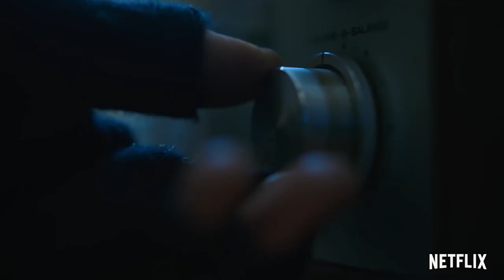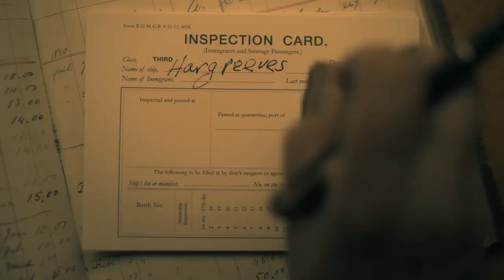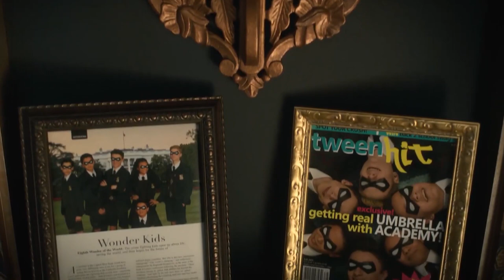THE UMBRELLA ACADEMY Season 3 (2022) With Elliot Page & Tom Hopper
Join us in today’s video as we show you The Umbrella Academy Season 3 will release in 2022, Sparrow’s Ben can betray team. The Umbrella Academy Season 3 was renewed back in November 2020. The filming for the series was wrapped up on August 28, 2021. The makers made this announcement via social media. Fans have been waiting to know its release date for a long time

The Umbrella Academy is set in a universe where 43 women around the world give birth simultaneously at noon on October 1, 1989, despite none of them showing any sign of pregnancy until labor began. Seven of the children are adopted by eccentric billionaire Sir Reginald Hargreeves and turned into a superhero team that he calls "The Umbrella Academy." Hargreeves gives the children numbers rather than names, until all but one are eventually named by their robot-mother, Grace, as Luther, Diego, Allison, Klaus, Ben, and Vanya. While putting six of his children to work fighting crime, Reginald keeps Vanya apart from her siblings' activities, as she supposedly demonstrates no powers of her own.
The first season is set in the present day, where Luther is part ape and has lived on the Moon for four years, Allison is a famous actress, Vanya is a violinist, Klaus has a drug addiction, Five disappeared sixteen years earlier, Ben, now deceased, is a ghost able to converse only with Klaus, and Diego has become a vigilante with a penchant for trouble. The estranged siblings learn that Reginald has died and gather for his funeral. Five returns from the future, revealing that a global apocalypse is imminent, but is chased by time-travelling operatives Hazel and Cha-Cha. Meanwhile, the reunited siblings try to uncover the secrets behind Reginald Hargreeves' life, as their dysfunctional relationships are strained further. The second season technically takes place fifty-six years earlier, but each character has experienced a different amount of time since the events of the first season. Failing to stop the apocalypse, the siblings are forced to travel back in time, but it goes awry, scattering them between 1960 and October 1963 in Dallas. Five arrives there on November 25, 1963, minutes before a nuclear doomsday linked to JFK not being assassinated, but with the help of Hazel manages to travel back ten days. While being hunted by a trio of Swedish assassins, Five finds his siblings, who have each made new lives, and attempts to reunite them in order to stop this new apocalypse.
Recently, Netflix has announced that the third run of the superhero drama will be released in mid-2022. There are also numbers of Netflix series to release in 2022 including Alice In Borderland Season 2, Vikings: Valhalla, Raising Don, and many more. Be sure to watch the whole video for the full details about this and in addition, do us a favor and like the video and subscribe and turn on the notification bell.